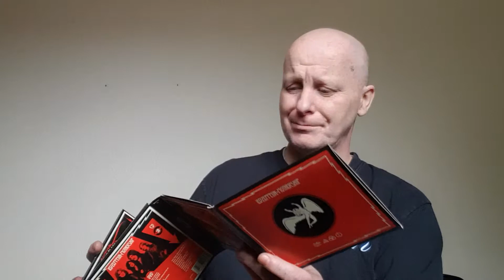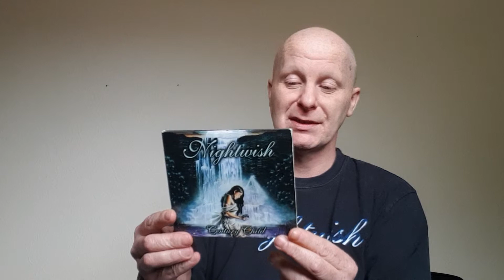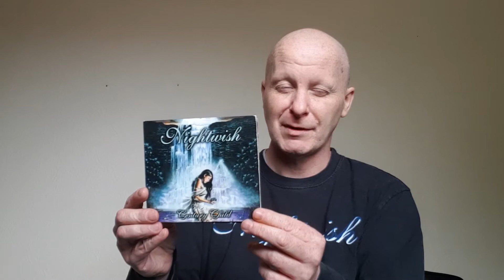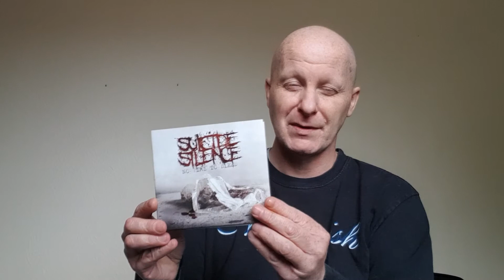CD update part 1